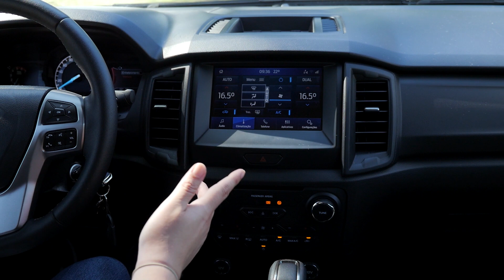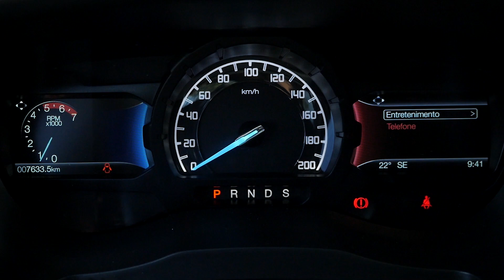Ford Ranger Black: nova picape diesel tem preço de Chevrolet S10 e Toyota Hilux flex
Baseada na XLS, nova versão aposta em detalhes escurecidos e no motor para enfrentar as rivais

Ficha Técnica

Motor: Dianteiro, longitudinal, 4 cil. em linha, 2.2, turbo, injeção direta, diesel
Potência: 160 cv a 3.200 rpm
Torque: 39,2 kgfm entre 1.600 e 2.500 rpm
Câmbio: Automático de seis marchas, tração traseira
Direção: Elétrica
Suspensão: Independente, braços sobrepostos (diant.) e eixo rígido (tras.)
Freios: Discos ventilados (diant.) e tambores (tras.)
Pneus: 265/60 R18
Dimensões
Comprimento: 5,35 metros
Largura: 1,97 m
Altura: 1,84 m
Entre-eixos: 3,22 m
Tanque: 80 litros
Caçamba: 1.180 litros (fabricante)
Peso: 2.032 kg
Central multimídia: 8 pol., sensível ao toque, compatível com Apple CarPlay e Android Auto.

Teste

Aceleração
0 - 100 km/h: 12,6 s
0 - 400 m: 18,5 s
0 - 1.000 m: 34,3 s
Veloc. a 1.000 m: 151 km/h
Vel. real a 100 km/h: 96 km/h

Retomada
40 - 80 km/h (Drive): 5,4 s
60 - 100 km/h (D): 7 s
80 - 120 km/h (D): 9,4 s

Frenagem
100 - 0 km/h: 45,3 m
80 - 0 km/h: 30,7 m
60 - 0 km/h: 19 m

Consumo
Urbano: 10,8 km/l
Rodoviário: 13,1 km/l
Média: 11,9 km/l
Aut. em estrada: 1.048 km